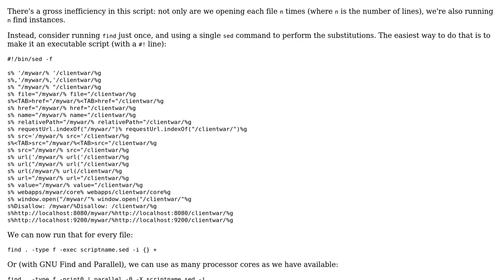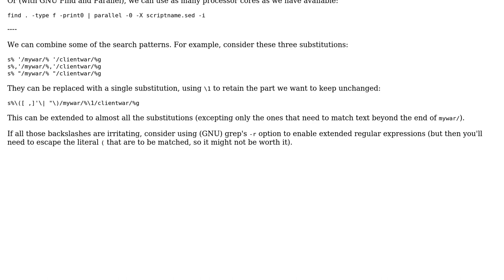Accelerate set of sed commands in files (recursively over full directory)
With thanks & praise to God, and with thanks to the many people who have made this project possible! | Content (except music & images) licensed under CC BY-SA | Music | Images & others | With thanks to user user3341592 user Toby Speight user Phrancis and the Stack Exchange Network Trademarks are property of their respective owners. You are responsible for your own actions.